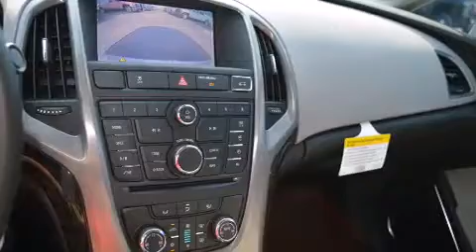2014 Buick Verano Decatur TX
We've been honored to serve the Decatur TX area , we promise that your experience at our dealership will exceed your expectations ! Year : 2014 Make : Buick Model : Verano Engine : 2.4L 4 Cyl. Fuel Injected Trans . : 6-Speed Automatic Exterior : Quicksilver Metallic Miles : 10 James Wood Motors US Hwy 287 South Decatur , TX 76234 Welcome to James Wood - your source for quality new and used cars from Buick , Cadillac , Chevrolet , GMC , Hyundai , and Pontiac . With two north Texas locations to serve you - Decatur and Denton - our new new used car sales force is ready to assist with your next new or used car purchase . We have a large inventory of new and used cars ready for delivery today . Proudly serving the Dallas and Fort Worth Metroplex ! The James Wood Auto Group's business philosophy is to provide our customers with quality Chevrolet , Pontiac , Hyundai , Buick , GMC , and Cadillac cars , trucks and SUVs , but also provide great value and service . We are celebrating 30 years in the automotive business in the Dallas - Ft . Worth , Texas area , and it is our policy to treat every visitor that enters our Chevy , Pontiac , Buick , GMC , Hyundai , and Cadillac dealership doors as an honored guest without exception . The bottom line is we work hard every day to provide a friendly and professional sales experience for the car or truck buyer , quotes Mr . Wood . Every customer deserves that and we guarantee that you’ll find it at the James Wood dealerships . 2014 Buick Verano Decatur TX